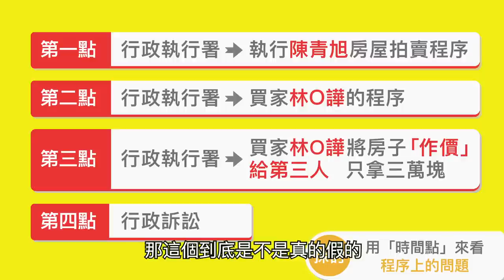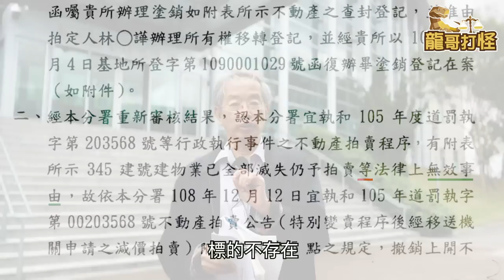龍哥打怪205集 街拍鏡頭｜拯救陳青旭居住正義案 - 行政訴訟篇 ( 歐洲學校旁街拍 ）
龍哥打怪205集
拯救陳青旭居住正義案
- 行政訴訟篇( 歐洲學校旁街拍）（CC字幕）

- 本影帶，附有中文字幕，至於其他的語言字幕，亦可按左上方選擇不同的語言，而觀看。適用於不同語言觀看者。
This video has Chinese subtitles. As for other language subtitles, you can also click on the upper left to select a different language to watch.  For viewers in different languages.

1，陳青旭案的#居住正義
2，強制執行法的#拍定人的正義，陳青旭案拍定人林O譁的保障
3，行政法院的#審查#行政機關 的#程序正義、實質正義，憲法上人民基本權利的保障
4，行政訴訟案件，會讓訴訟代理人，很緊張的法庭
直接回答爭執點（爭點）
不要講慣例，要講#法律依據
綜合辯論意旨，被告機關34頁，參加人陳祖祥律師辯論意旨狀、辯論簡報

5，原告 林O譁
        原告訴訟代理人 陳雅萍律師
原告之先位聲明予以緊縮
原告之備位聲明

6，被告法務部行政執行署宜蘭分署
吳廣莉
訴訟代理人劉世民
訴訟代理人韓鐘達
訴訟代理人王志強

7，參加人 陳青旭
參加人訴訟代理人蘇慶良律師
參加人訴訟代理人陳祖祥律師

8，行政訴訟法庭
審判長法官 楊得君
陪席法官 周泰德
受命法官 彭康凡

9，爭點彙整：
A.撤銷或無效？
B.受益處分
C.本件拍賣程序是否終結？
D.如果拍賣錯了，誰要受保護？
E.「公益性考量」
F.「廢止權的保留」
G. 權利移轉，有「但書」
H.拍定人是否知情
I.移送機關基隆監理站已經受償1萬8千元，原來的「執行名義」，業已不存在。
J.請被告機關明白表示，有無「公益性考量」的衡量。
K.民國109年5月15日撤銷本案拍賣程序的理由是：「建物業已全部滅失仍予拍賣＂等＂法律上無效，故……..，撤銷上開不動產拍賣程序…」
L.被告機關「追補」撤拍理由。
M.被告機關自我審查後，撤銷原來的不當
N.違反比例原則
O.「無效」，自始無效
P.被告機關內部有檢討，有懲處？
Q.被告是參加「高風險的拍賣程序」？
R.衡量「公益」與「私益」的考量
S.就義務人陳青旭適足居住權之保障

10，時序先後，全程考量
A.出發點
B.方法
C.目的

11，四個階段，不同的考量
A.查封
B.拍賣
C.撤銷拍定
D.林O譁轉賣給小姑張O英210萬元
E.行政法院審理的法律適用問題

12，侵害與保護的思考：
A.程序
B.實質
C.公益、私益衡量
D.客觀、主觀
彭康凡法官的問法？

13，無效、撤銷的爭議